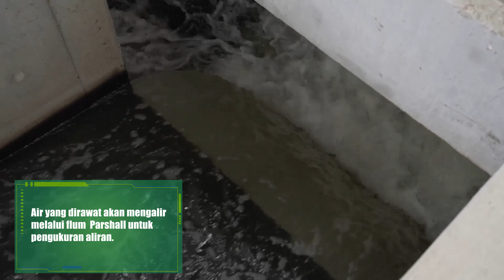UV Building | Bahasa Malaysia